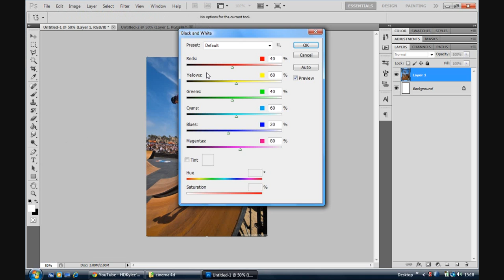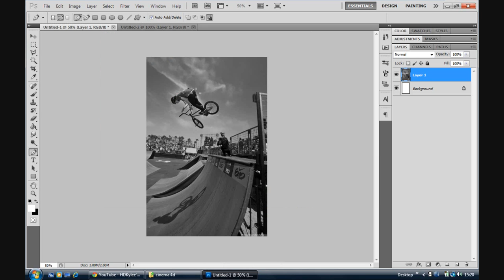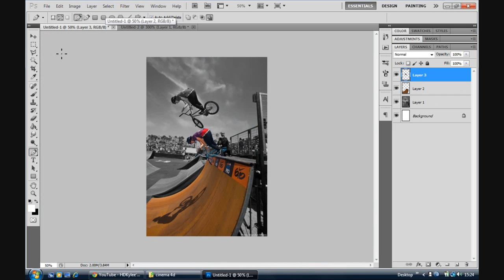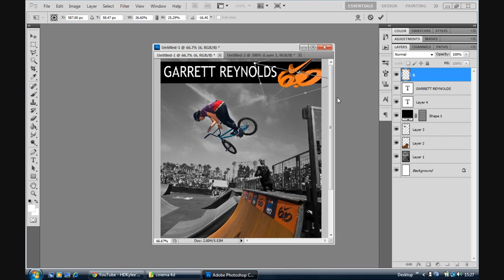Speed Art - Bmx Garrett Reynolds